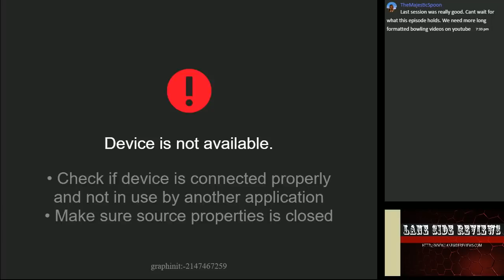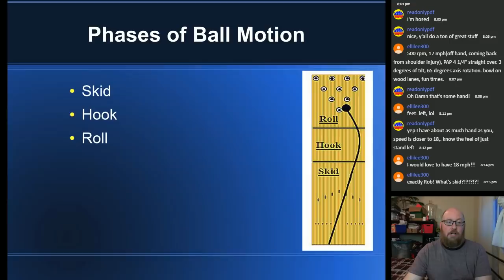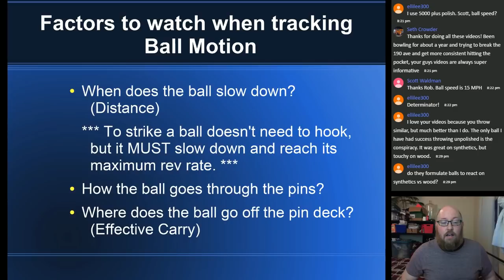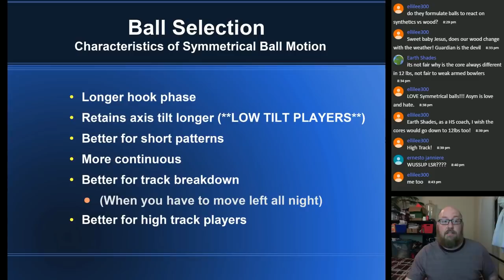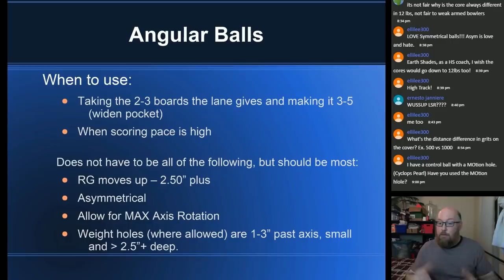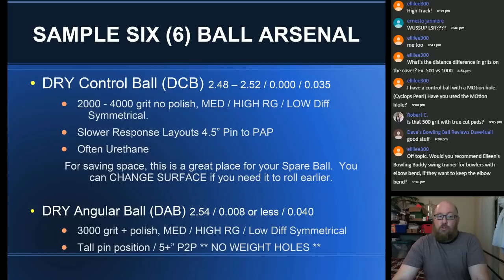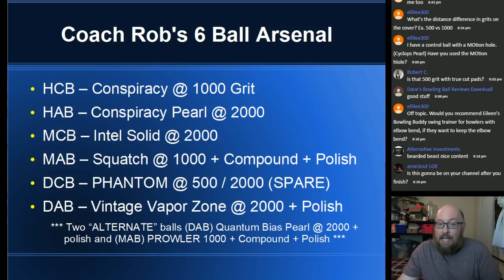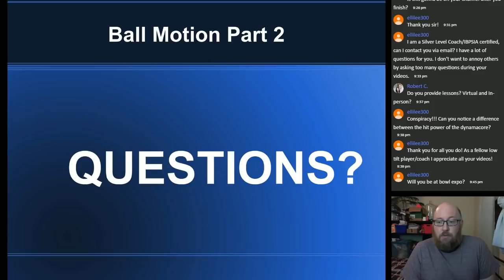Ball Motion 2: The SCIENCE of Bowling Equipment OR How I met your Arsenal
Welcome to part 2 of ball motion.  This time we're going to look at the science of bowling equipment, and use it to build the best 6-8 ball arsenal you can have!

How to find your Tilt, Rotation, PAP and Rev Rate

Best viewed in 1080 HD.